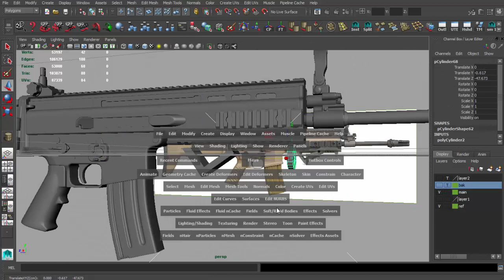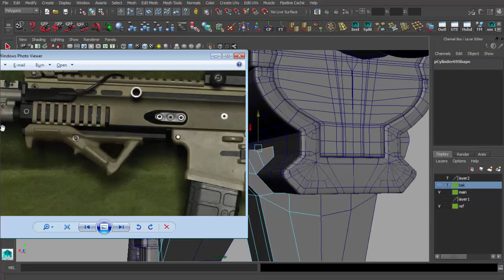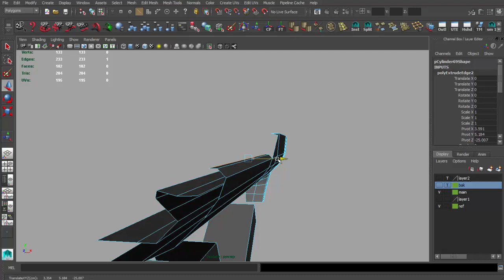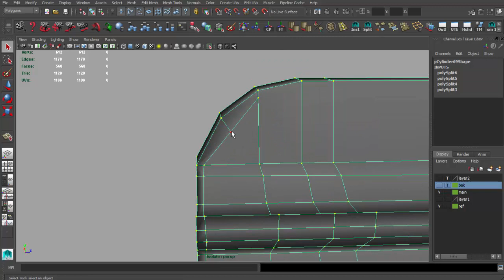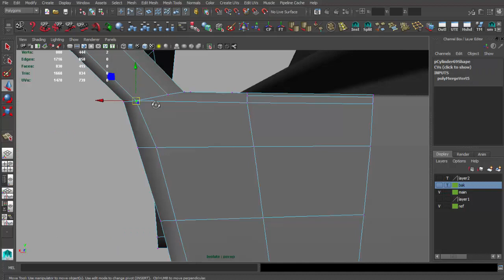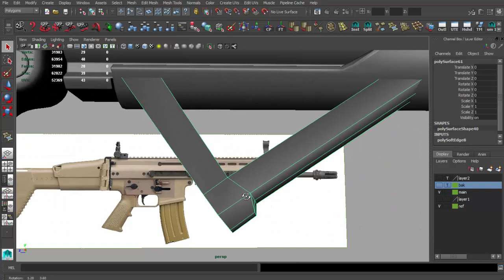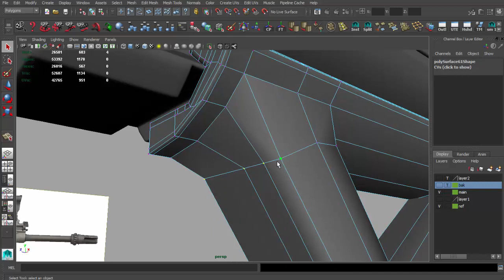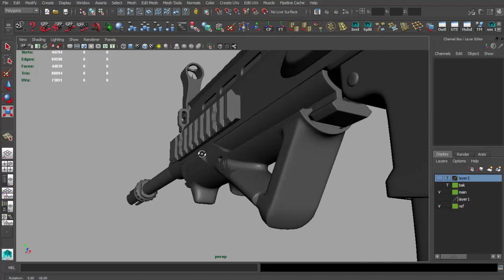遊戲用武器模型製作教學Maya Unreal Engine 4 - Lesson 08 - modeling part7